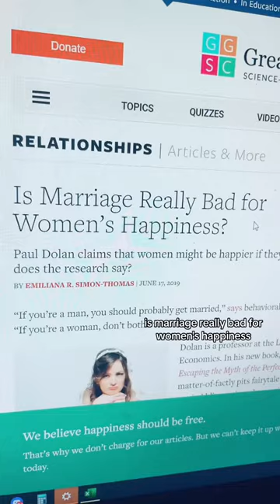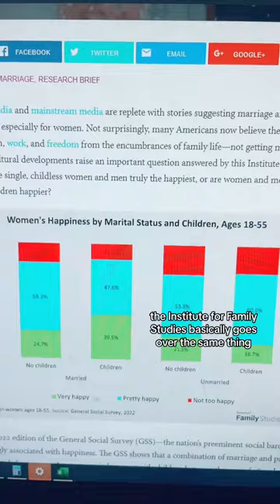Are single women actually happier?